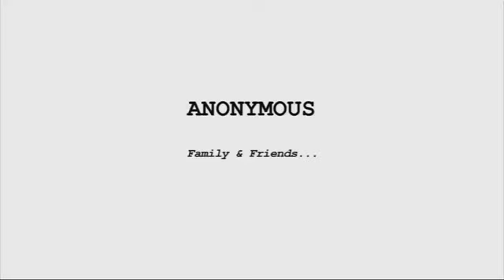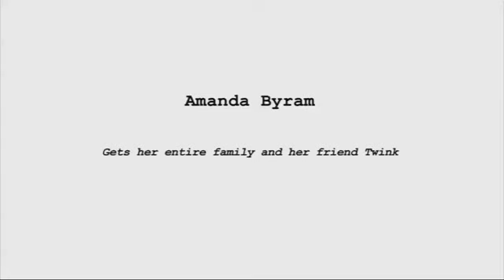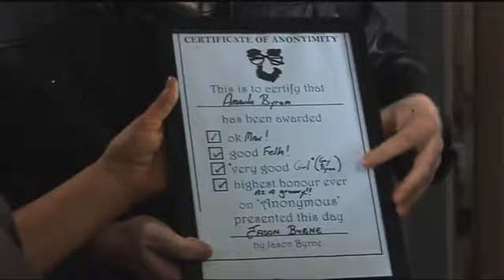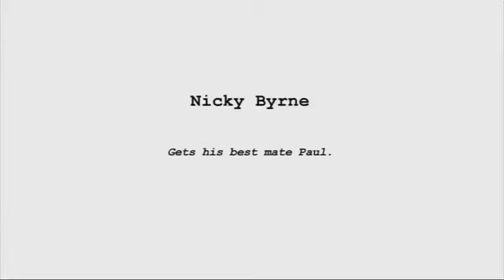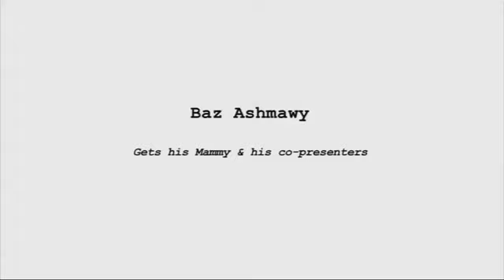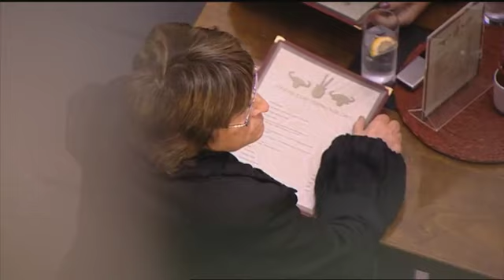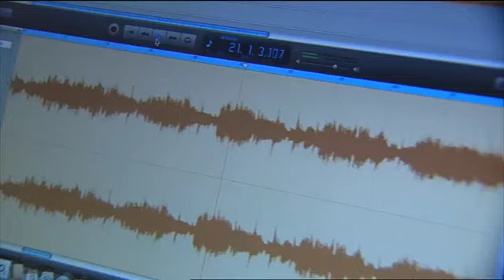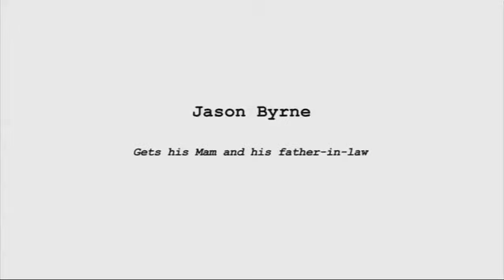Anonymous (Family and Friends)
Anonymous is our hit celebrity-based hidden camera show, where we used some state of the art prosthetics to give celebrities a day away from their famous face. In the process, we also helped them to set up family, friends and the general public in hilarious undercover pranks.
Anonymous ran for three very successful series on RTÉ.
In this compilation, we see some of our disguised stars get up close to their nearest and dearest for some side-splitting shenanigans.